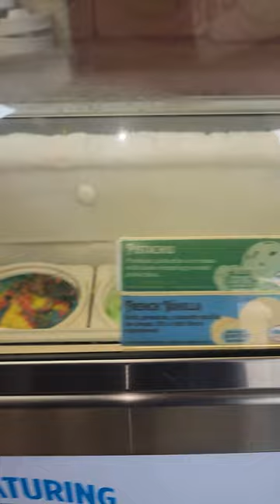Hershey's Ice cream store! Crazy Vanilla 🍦 YUMMY 😋